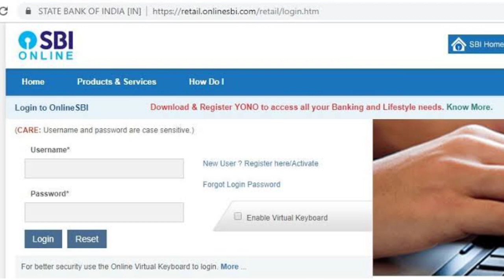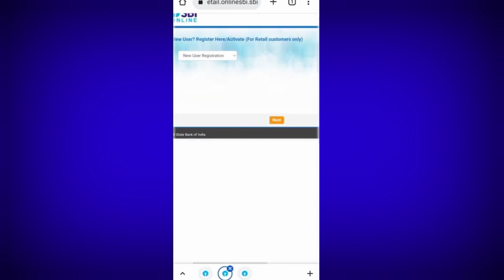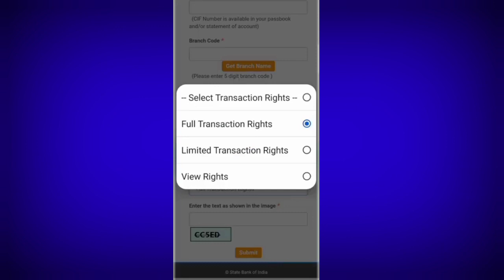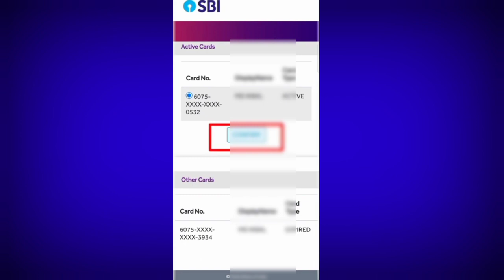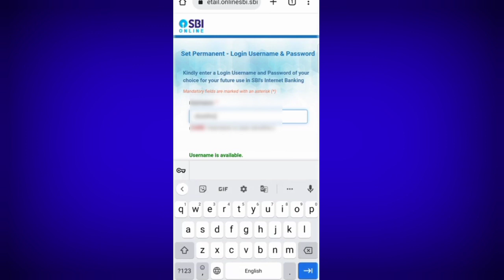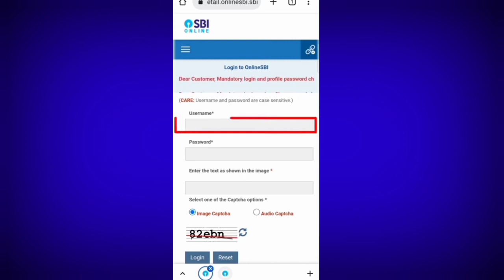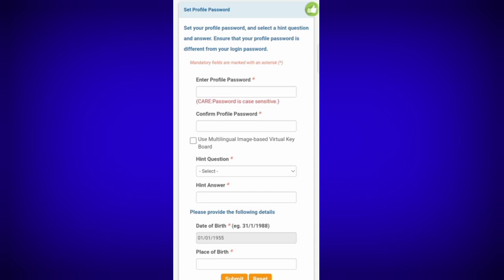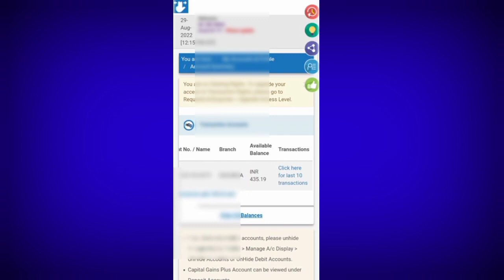How to Open SBI Net Banking 2023 || sbi internet banking registration || net banking sbi bengali